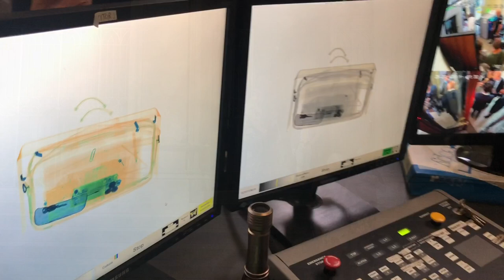Nuovo sistema di sicurezza e controllo accessi al Tribunale di Perugia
E' stato inaugurato oggi il nuovo sistema di sicurezza e controllo accessi al Tribunale Civile di Perugia. I ringraziamenti del Sindaco Andrea Romizi e la ferma volontà di andare avanti con la cittadella giudiziaria.